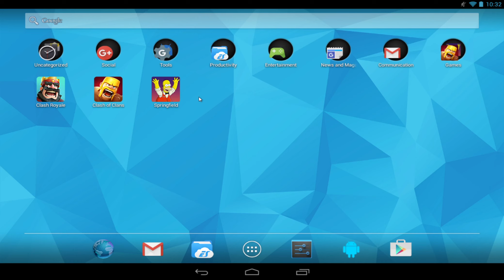Simpsons - Springfield - Tapped out - Casino Update #19 [Let's Play HD Deutsch]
► Die Simpsons - Sprinfield - Tapped Out - Casino Update 2015 • Let's Play •

► «Die Simpsons - Springfield - Tapped Out»
Freemium/Social Game (2012).

► Beschreibung: Homer hat es doch tatsächlich geschafft, Springfield durch eine nukleare Kernschmelze zu zerstören...!
Nun liegt es in der Hand des Spielers (alias "der Himmelsfinger"), Springfield  wieder zu altem Glanz zu verhelfen. Da bei sind einem kaum Grenzen gesetzt.
Alle altbekannten (und auch die weniger bekannten) Charaktere sind hier anzutreffen.

Leider bekommt man einige der Figuren/Gebäude nur, wenn man bereit ist echtes Geld zu investieren, oder mit viiiiiel Glück! Dieser Umstand mindert den Spielspaß aber nur kaum.

► Diese Folge: Springfield bekommt endlich ein Casino! Ach, was rede ich da 2... achwas richtig viele Casinos... ^^

Braucht Ihr neue Nachbarn für Euer Casino in TheSimpsons TappedOut?
Dann schreibt Euren Nick einfach in die Kommentare. ;)

► «Let's Play Die Simpsons - Sprinfield - Tapped Out»
Gespielt, aufgenommen und kommentiert von MarioZockt72 (2015).